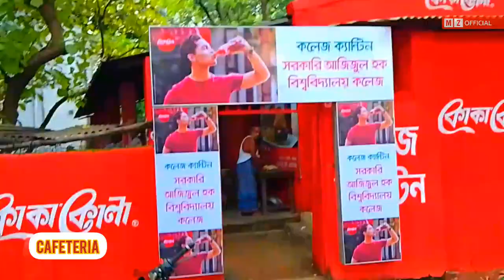VLOG 05- GOVT. AZIZUL HAQUE COLLEGE CAMPUS BOGURA | সরকারি আজিজুল হক কলেজ বগুড়া | MUHAMMAD ZIHAD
LOCATION: KAMARGARI, BOGURA CITY
VIDEO TYPE: VLOG-5, GOVT. AZIZUL HUQUE COLLEGE CAMPUS
VIDEO DIRECTOR: MUHAMMAD ZIHAD
VIDEO GUIDELINES: JAKARIYA KABIR DIPU
VOICE: MUHAMMAD ZIHAD
DIRECTED BY MUHAMMAD ZIHAD
VIDEO RELEASE DATE: 04 OCTOBER 2023

Government Azizul Haque College in Bogura is a higher secondary school and college under the National University of Bangladesh. It is one of the largest educational institutions in Bangladesh's northern region. The college was established in July 1939.[2] It was named after Sir Azizul Haque, who was vice chancellor of Calcutta University at the time. M. M. Mukherjee was the first principal.

The college organised its first classes at Subil Free Primary School in the north side of Bogra town. Later it was transferred to Fulbari Bottola. It was initially only one small straw-shaded room. Marhum Moyen Uddin Pramanik and Marhum Rasidullah Sardar of Fulbari donated land to build the college.

In 1941 the college was sanctioned by Calcutta University with the efforts of Sir Azizul Haque, who was Education Minister of Non-Separated Bangal. In 1968 the college was recognized as a government college. The college has two residences. The original 4 acres (0.016 km2) of land is now known as the Old Residence of Azizul Haque College. Only higher secondary classes are administered there. In 1962, through the efforts of Habibur Rahaman (previous Education Minister of the Pakistani government) a new building was established on 55 acres (0.22 km2) of land. This part of the college is known as the New Residence of Govt. Azizul Haque College.

The old residence of the college has classrooms, four laboratories, a highly developed computer lab, a library, office rooms, common rooms for girls, five buildings including a two-storey mosque, a play ground, and a three-storey residential building for male students named Fakhruddin Ahmed Hall. It is use for the student of hsc(higher secondary class) and it is the best hsc college of the city. The new residence of the college has a three-storey building for the arts and commerce group, a three-storey building for the science group, a two-storey library, a 2,500-seat auditorium, a two-storey administration building, a student parliament building, a rover scout building, laboratories, a two-storey mosque, a playground, cafeteria, post office, bank, teachers club, tennis ground, a conference room for teachers, three residential buildings for male students (Shahid Titumir Hall, Sher-E-Bangla Hall, and Akhtar Ali Moon Hall), and one residential building for female students (Begum Rokeya Hall).

Video original owner: @muhammadzihadofficial YouTube.